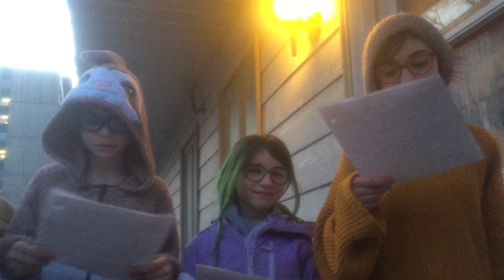Coronavirus soir de chant 37 dans le quartier St-Sauveur à Québec